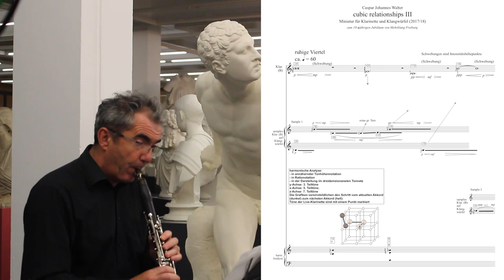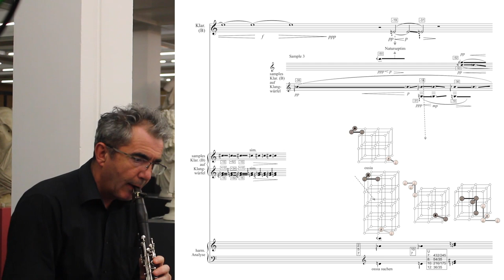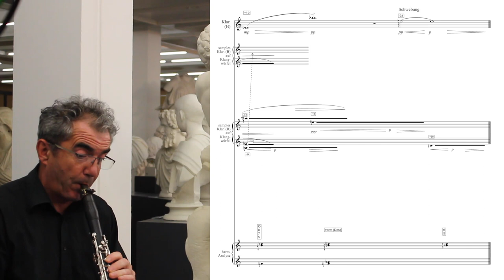Caspar Johannes Walter cubic Relationships III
for Clarinet and tape (2018)
live-recording, Freiburg 2018
full video with score
Nicola Mirada, clarinet